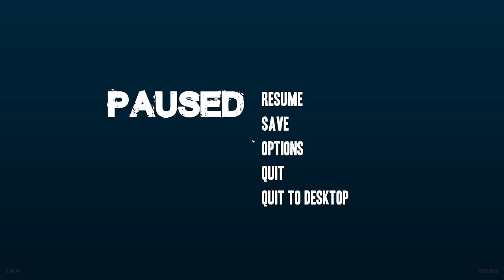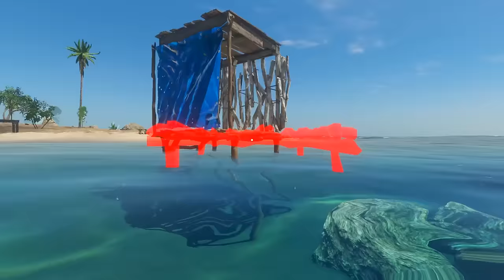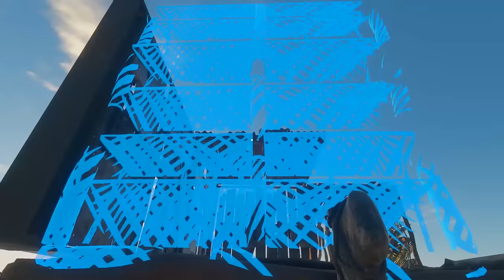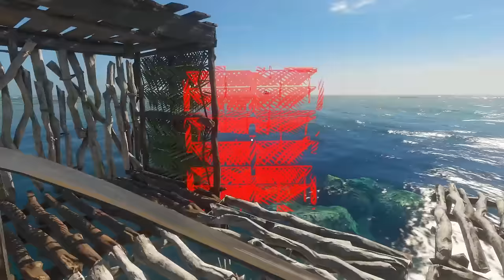"MY TROPICAL BEACH HOUSE!!!" Stranded Deep S03 Part 3 - 1080p PC Gameplay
Leave a LIKE for more Stranded Deep, or you'll be SHARK BAIT!!! ;-)

Case:  Corsair Graphite Series 230T Gaming Case-Orange

Processor:  Intel® Core™ i7 4930K Processor (6x 3.40GHz/12MB L3 Cache)
Cooling:  Corsair Hydro Series H60 Liquid CPU Cooling System

Memory:  32 GB DDR3-1600 Memory Module-Corsair Vengeance

Video Card:  NVIDIA GeForce GTX 780 3GB

Motherboard:  MSI X79A-GD45 Plus-- 5x PCI-E x16, and 6x SATA 6Gb/s

Power Supply:  750 Watt - Corsair RM750 - 80 PLUS Gold

Primary Hard Drive: 240 GB Corsair Force GS SSD

Data Hard Drive:  2 TB WD Black HARD DRIVE 64M Cache, 7200rpm, 6.0Gb/s